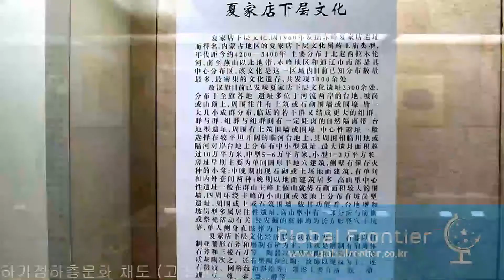오한기 박물관 둘러보기 (敖漢旗 博物館 ; 홍산문화, 하가점하층문화 유물)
- 이 영상에서 처음에 나오는 홍산조신상은 흥륭와문화 유물이 아니고 내몽고자치구 적봉시 오한기 흥륭구에서 출토된 홍산문화 유물이며, 자막이 잘못되었음을 밝힙니다.

* 이 영상은 (주)글로프런티어 투어의 '홍산문화 역사문화답사' 프로그램에 참여하여 촬영한 영상입니다.

중국 내몽고자치구의 지방조직은 자치구-시(市).맹(盟)-현(縣).기(旗)-향(鄕).진(鎭).촌(村)으로 구성되어 있다.  몽골족은 맹(盟)과 기(旗)로 부족을 엮었기 때문에 내몽고자치구에는 아직도 시와 격이 같은 ‘맹(盟)’, 현과 같은 격이 같은 ‘기(旗)’가 있다.  적봉시는 내몽고자치구 내의 9개 시 가운데 하나이고 오한기는 적봉시에 속해있는 기인데 면적은 한국의 충청북도 보다 다소 작은 8300제곱미터이다.
 한반도 전체에서 발견된 신석기 유적지는 300곳 정도이고 청동기 유적지는 600곳 정도이데, 오한기에서 조사된 신석기 유적지는 1,000여 곳이 넘고, 청동기 유적지는 2,000여 곳이 넘는다.
 해자로 둘러싸인 신석기 마을유적에서 한민족과 관련된 유물인 빗살무늬토기와 세계에서 가장 오래된 옥, 중국 최초의 용 형상물 등이 발견된 흥륭와문화가 오한기의 흥류와촌에서 발견되었고, 선 고조선문화인 ‘홍산문화’와 고조선 문화인 ‘하가점하층문화’의 유적이 대거 발견되었다.
 요령성 건평의 우하량 유적에 뒤지지 않는 홍산문화의 중심지가 바로 오한기이다.
 오한기박물관은 작은 규모의 박물관이지만 매우 가치있는 홍산문화의 유물들을 소장하고 있다.  ‘홍산조신상’으로 명명된 흥륭와문화 시기의 흙으로 만든 남신상, 돌을 다듬어서 만든 홍산문화 시기의 인물상인 ‘석각인두상’ 그리고 하가점하층문화(고조선)의 화려한 ‘채도’와 고조선의 표지 유물인 ‘비파형 청동검’ 등.  상고사와 고대사, 우리민족의 시원에 대하여 관심이 있다면 오한기박물관에서 큰 감동을 받을 것있다.